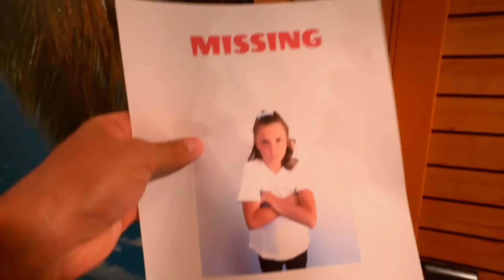We Lost Stella!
Stella is Lost and we have to Find Her!!!